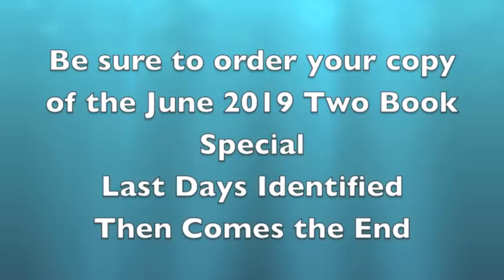Refuting Sam Frost #10- Frost Versus Scripture on the End of the Age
Sam Frost says that the disciples (Matthew 24) were in fact asking about the end of he current, Christian Age!